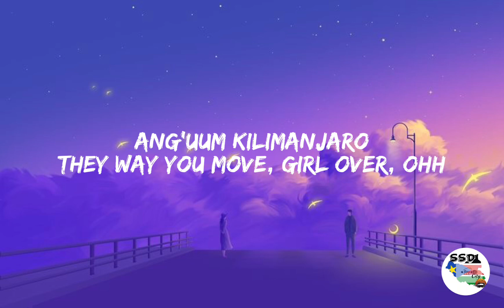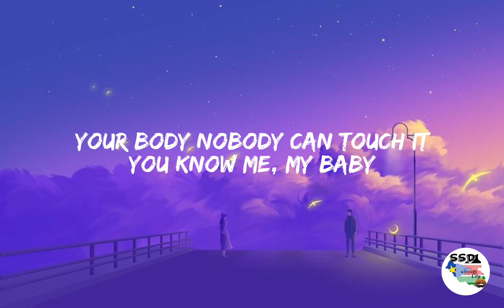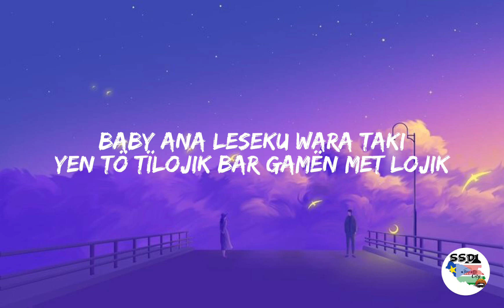LCJ Mach X King Kuza - Ooh yes feat. Mama Amira (Lyrics video)